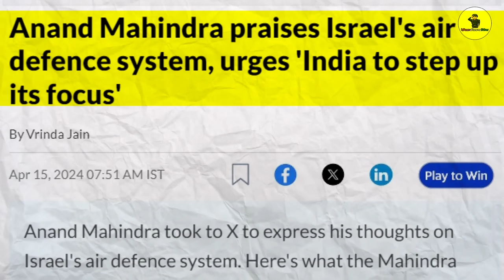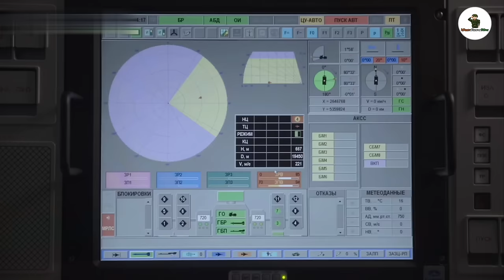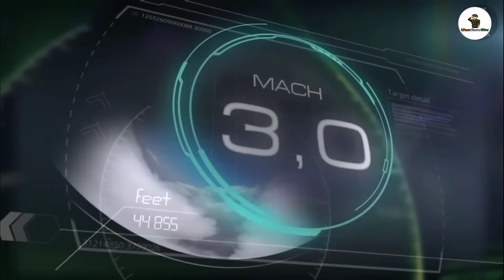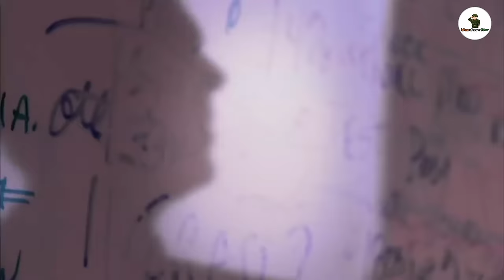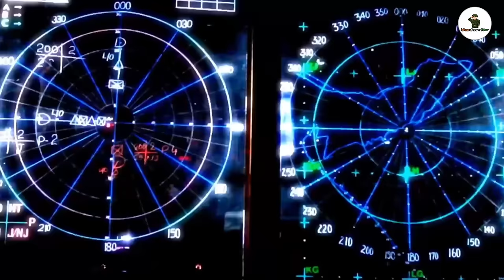🔥ইরানের মতন এটাক হল কীভাবে ঠেকাবে ভারত! হেরে যাবে? How Powerful Is Indian Air defence System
🔴 ডিফেন্স আপডেট সিরিজ ( Defense Update Series) -

🔴ডিফেন্স নলেজ সিরিজ ( Defense Knowledge Series) -

🔴ডিফেন্স কমপেরিজান সিরিজ ( Defense Comparison Series) -